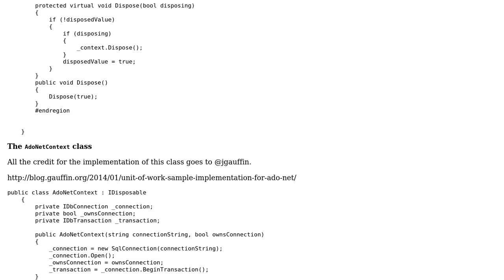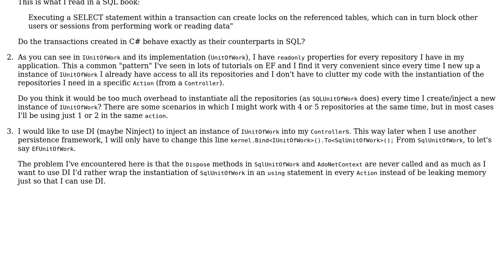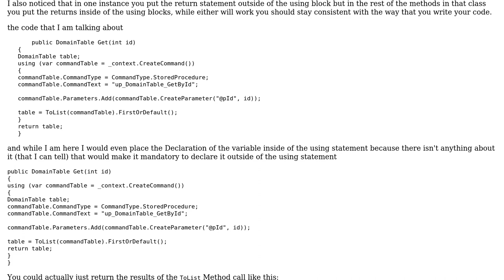Unit of Work (UoW) pattern with ADO.NET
With thanks & praise to God, and with thanks to the many people who have made this project possible! You are responsible for your own actions.